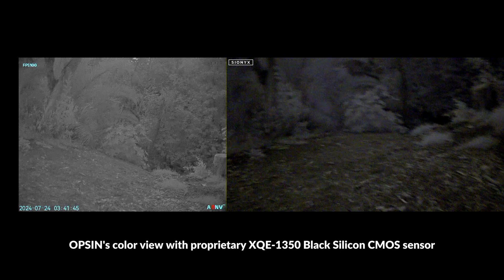Best Digital Night Vision Under $2,000? Sionyx Opsin vs ADNV G14SE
Timestamps
00:00 Intro
00:31 Tabletop Overview
01:58 Performance Comparison
06:23 Final Thoughts

Thanks to  @WhiteBatAudio  for the music!